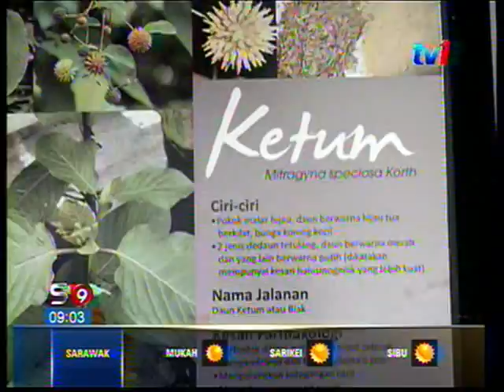GANTI KETUM DENGAN PADI : DATUK MOHD JOHARI BAHAROM [28 Sept 2014]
Para petani yang mengusahakan tanaman ketum khususnya di Kedah perlu memusnahkannya segera sebelum tindakan tegas dikenakan ke atas mereka.

Ia boleh membabitkan samada merampas tanah mereka atau menyabitkannya mengikut Akta Dadah Berbahaya, ADB yang baru digezetkan.